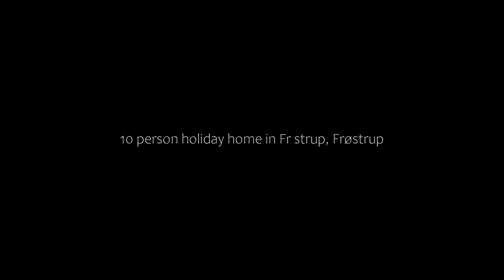10 person holiday home in Fr strup, Frøstrup, Denmark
10 person holiday home in Fr strup, Frøstrup, Denmark
About Property:
Boasting accommodation with a terrace, 10 person holiday home in Fr strup is set in Frøstrup. Offering free WiFi throughout the property, the non-smoking holiday home features a hammam.

The spacious holiday home has 5 bedrooms, a TV with streaming services, a fully equipped kitchen with a dishwasher and a microwave, a washing machine, and 2 bathrooms with a shower.

The nearest airport is Aalborg Airport, 62 km from the holiday home.
Property Type: Hotel
Address: 7741 Frøstrup, Denmark
Searching For
1. 10 person holiday home in Fr strup - Frøstrup - Denmark
2. 10 person holiday home in Fr strup - Frøstrup - Denmark Address
3. 10 person holiday home in Fr strup - Frøstrup - Denmark Rooms
4. 10 person holiday home in Fr strup - Frøstrup - Denmark Amenities
5. 10 person holiday home in Fr strup - Frøstrup - Denmark Offers and Deals
Audio Credit:
Track Title: Reasons To Hope
Artist: Reed Mathis